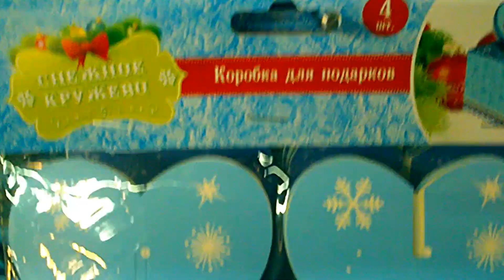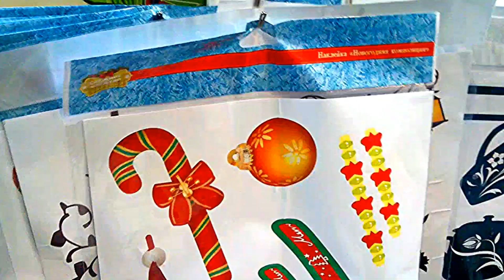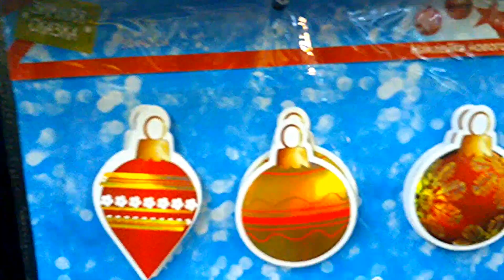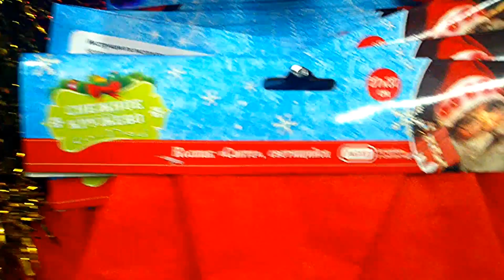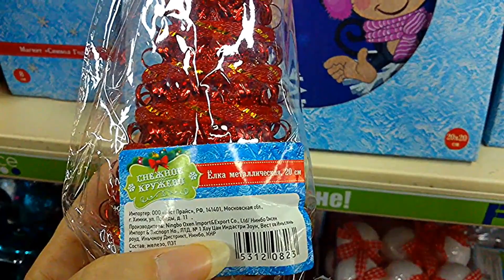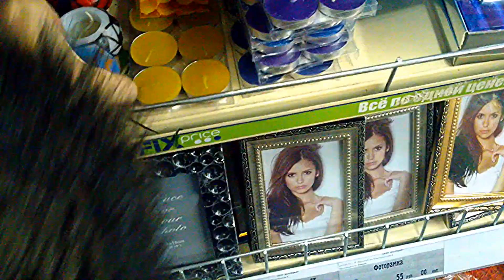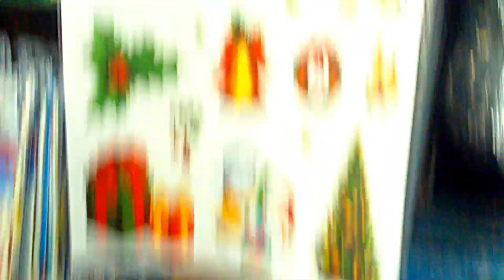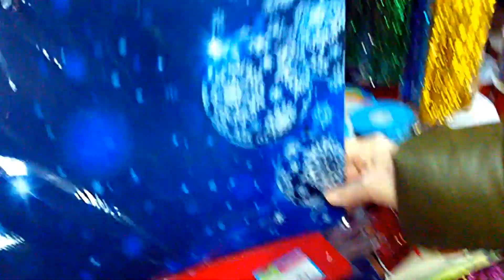ОБЗОР полочек Фикс Прайс. Новогодний Fix Price.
Очередной обзор полочек фикспрайс. Мы вместе прогуляемся по магазину Fix Price и изучим новогодние товары Фикс Прайс.

Я буду рассказывать вам обо всем важном и интересном для любой девушки, женщины:  о красоте от волос и до кончиков ногтей, здоровье, косметических находках и разочарованиях, интересных покупках, своем досуге, разных полезностях и многом другом! Видео выходят 2 раза в неделю.